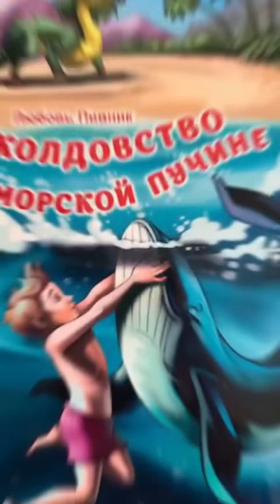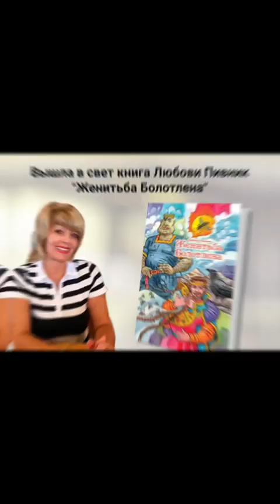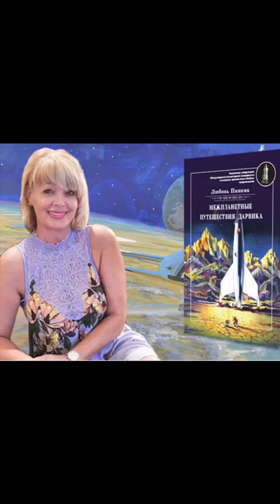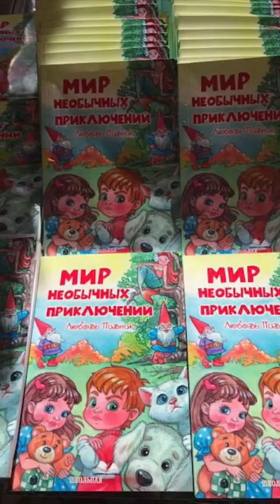OEBF: Любовь Мослей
Представляем вам онлайн участницу из США  -  Любовь Мослей.

Любовь о себе: Родилась в Украине, проживаю в Атланта, США. Поэт, прозаик. Автор пяти книг. Печатаюсь в коллективных сборниках, журналах и альманахах. Член Союза писателей Северной Амрики. Член Интернационального Союза писателей. Член Евразийской Творческой Гильдии (Лондон) Лауреат многих международных конкурсов и премий. Кавалер различных международных медалей. Люблю путешествовать, плавать в море, океане, слушать музыку, общаться с интересными людьми, пешие прогулки, кататься на велосипеде, читать, кино, театр, отдых на природе, кулинария, шитьё и ……. многое другое.

Любовь Мослей является участником фестиваля OEBF, который пройдет с 25 по 30 сентября на курорте Казахстана - Боровое. Мероприятие соберет вместе талантливых литераторов и любителей литературы со всего мира.